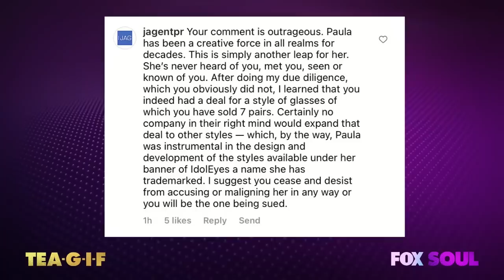Tommie Lee Throws Accusations, Did Julia Fox Date Drake & MORE | Tea-G-I-F Full Episode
Claudia, Al and Funky are talking about Hollywood's hottest topics including Love and Hip Hop drama with Paula Abdul, Julie Fox hinting at dating Drake, a viral Bad Bunny video and MORE!